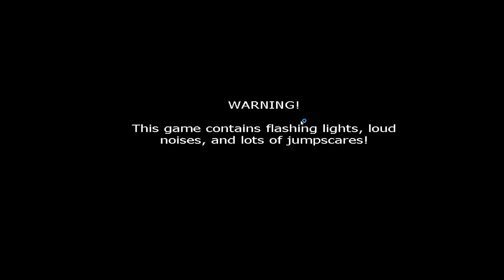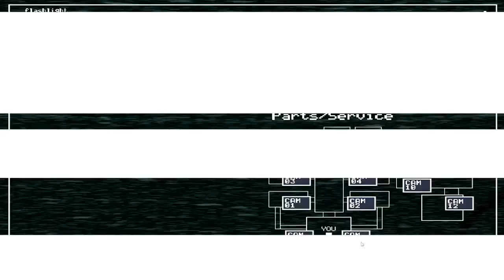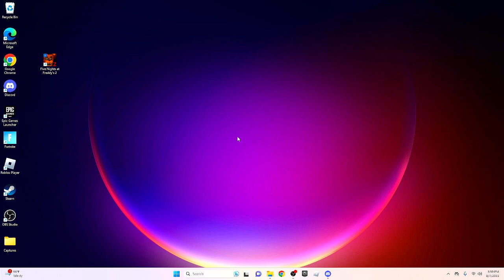Chica Wants My PIZZA?! - Five Nights At Freddy's 2 - Part 1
HELLO EVERYONE WELCOME BACK TO A NEW SERIES WE PLAYING FNAF 2 LETS GO